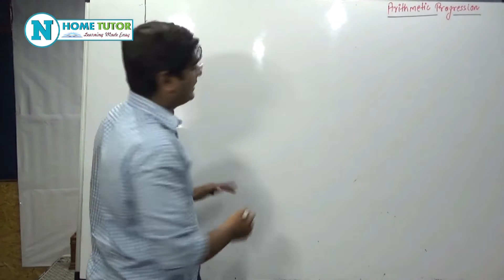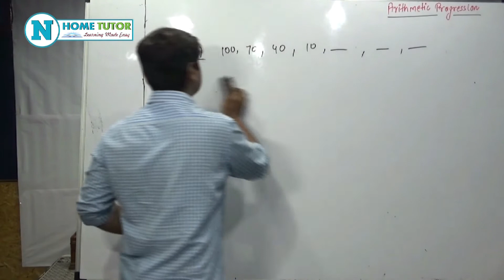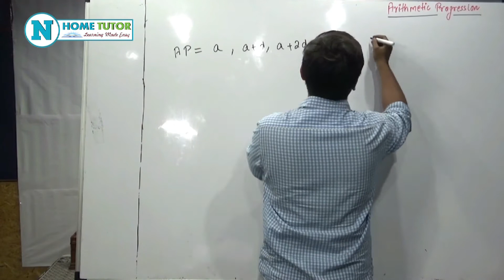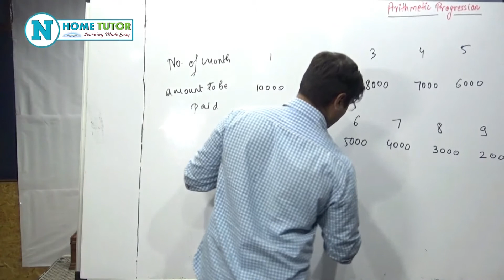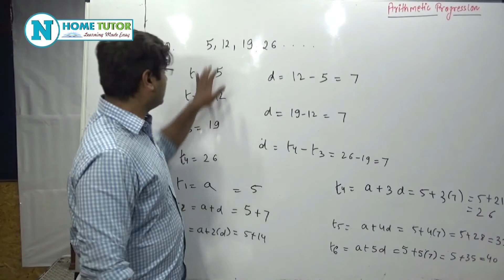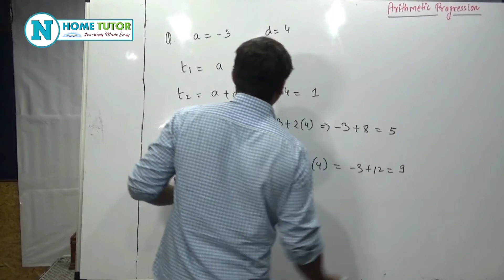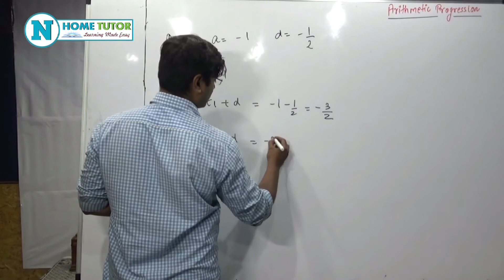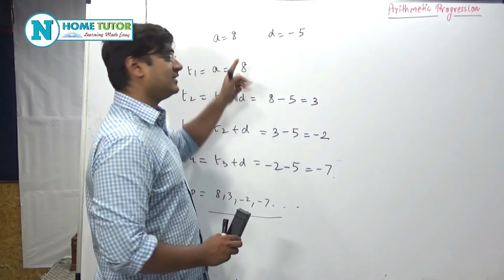10th Standard - Mathematics - Part 1 - Ch 3 - Arithmetic Progression - Question 1, 2, 3, 4, 5, 6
Presenting Standard 10th Mathematics - Part 1 - Chapter 03 - Arithmetic Progression - Textbook Questions 1, 2, 3, 4, 5, 6

Faculty Name - Vikas Kanojiya (B.E Mechanical)

SSC Board Elearning Videos - 10th Class Mathematics - Mathematics - English Medium Maharashtra Board Educational Videos by Nakoda Educational.

We are also uploading more Maharashtra Board Educational Syllabus Videos from Std 1st to Std 6th English Medium & Marathi Medium on our New Channel "Nakoda Educational".